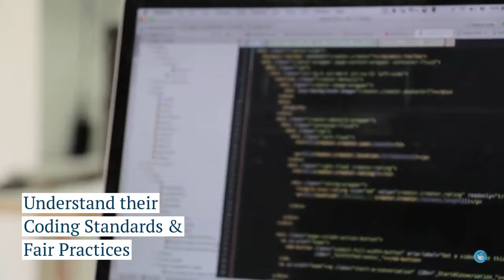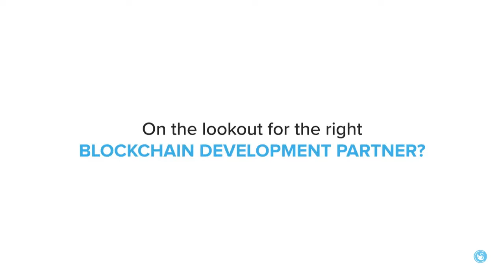How to select the right blockchain development partner?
Blockchain technology offers a secure, transparent and decentralized system to help you and your clients. Here's a quick guide to select the best Blockchain Partner for your enterprise.